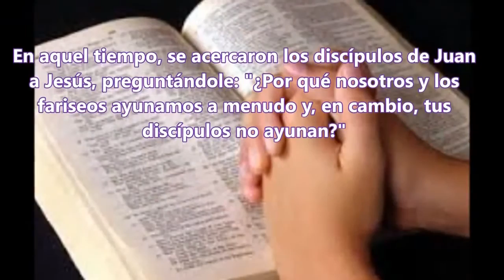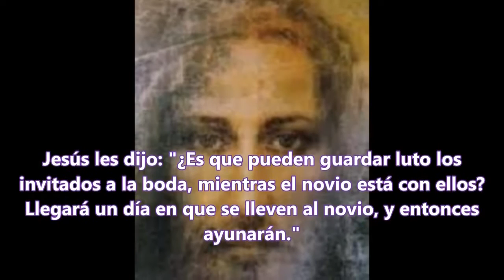Viernes después de Ceniza-19 de Febrero 2021-B-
El Profeta Isaías ya había descrito con claridad cuál era el ayuno según la visión de Dios: "Soltar las cadenas injustas", "dejar en libertad a los oprimidos", pero también "compartir tu pan con el hambriento y albergar a los pobres sin techo", "cubrir al que veas desnudo".

Aquél es el ayuno que quiere el Señor... Ayuno que se preocupa por la vida del hermano, que no se avergüenza -lo dice el mismo Isaías- de la carne del hermano.

Nuestra perfección, nuestra santidad va delante con nuestro pueblo, en el cual hemos sido elegidos e insertados. Nuestro acto de santidad más grande está precisamente en la carne del hermano y en la carne de Jesucristo.

El acto de santidad de hoy, nuestro, aquí, en el altar, no es un ayuno hipócrita: es no avergonzarse de la carne de Cristo que hoy viene aquí. Es el misterio del Cuerpo y de la Sangre de Cristo. Es ir a compartir el pan con el hambriento, a curar a los enfermos, los ancianos, aquellos que no pueden darnos nada a cambio: no avergonzarse de la carne, es eso.

Esto significa que el ayuno más difícil es el ayuno de la bondad. Es el ayuno del que es capaz el Buen Samaritano, que se inclina sobre el hombre herido, y no es aquel del sacerdote, que mira al mismo desventurado pero sigue adelante, quizás por miedo de contaminarse.

Y entonces, ésta es hoy la propuesta de la Iglesia: ¿me avergüenzo de la carne de mi hermano, de mi hermana?. Cuando doy limosna, ¿dejo caer la moneda sin tocar la mano? Y si por casualidad la toco, ¿la retiro de inmediato? Cuando doy limosna, ¿miro a los ojos de mi hermano, de mi hermana? Cuando sé que una persona está enferma, ¿voy a encontrarla? ¿La saludo con ternura?

Hay una señal que tal vez nos ayudará, es una pregunta: ¿sé acariciar a los enfermos, los ancianos, los niños o he perdido el sentido de la caricia? ¡Aquellos hipócritas no sabían acariciar! Se habían olvidado...

No avergonzarse de la carne de nuestro hermano: ¡es nuestra carne! Seremos juzgados por el modo en el que nos comportamos con este hermano, con esta hermana. (Homilía en Santa Marta, 7 de marzo de 2014)